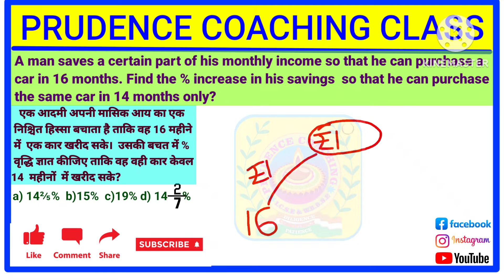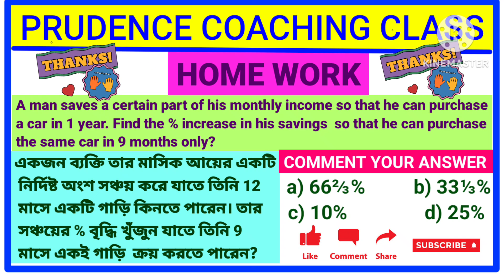A man saves a certain part of his monthly income so that he can purchase a car in 16 months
🛑 Most Expected Question Series 🛑
📌 Rail , SSC , WBCS , PSC, ICDS, BCS, ICSE, CBSE, WBCHSE Preparation (এর জন্য প্রস্তুতি) ||

And my dear students if you are benefited from this video then don't forget to  Subscribe, Share and like our videos.It simply costs nothing for you but your little effort will motivate us to be more helpful in your studies. Let us know about your requirements and doubts too with your valuable comments. We will help you for sure.😊😊😊😊😊

‎‎‎‎‎‎‎‎‎‎@icseprudence    Team